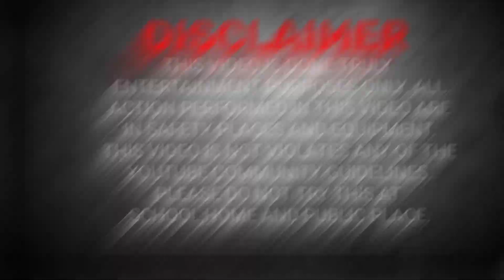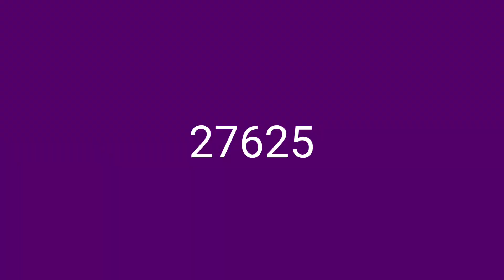Amazing match Chain Reaction fireworks Domino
Today, we are going to take you on an exciting journey as we explore the world of Diwali crackers testing. Get ready to witness the spectacle of fireworks like never before!

Diwali, also known as the Festival of Lights, is celebrated with great enthusiasm across the globe. One of the highlights of this festival is the bursting of crackers. So, let's dive right in and explore the fascinating world of Diwali crackers!

Here we have an assortment of different types of crackers – from sparklers to rockets, and everything in between. Each one promises its own unique display of colors, lights, and sounds.

We begin our testing with sparklers, the perfect choice for those who enjoy a mesmerizing display of glittering sparks. As we light up each sparkler, watch as it illuminates the surrounding area with its dazzling beauty.

Next, comes the collection of ground fireworks. These crackers are designed to create stunning patterns and emit vibrant colors. From spinning wheels to flower pots, each one is a miniature work of art that fills the night sky with its radiant glow.

Moving on to the rockets, get ready for an adrenaline rush! With their loud bangs and spectacular aerial displays, rockets are a crowd favorite during Diwali. Watch as they shoot up into the sky, bursting into a burst of colors, and mesmerizing everyone around.

And finally, we have the grand finale – the mighty aerial shell rockets. These majestic fireworks soar high into the night sky and explode in a breathtaking display of colors, creating a truly awe-inspiring experience.

As the night sky fills with dazzling lights and vibrant colors, we can't help but be captivated by the beauty of Diwali crackers. It's a celebration of joy and togetherness, and an experience that fills our hearts with warmth and happiness.

Thank you for joining us on this journey of exploring the spectacular world of Diwali crackers testing. We hope you enjoyed witnessing these incredible fireworks as much as we did. Wishing you all a very Happy Diwali!

In this exhilarating video, immerse yourself in the thrilling world of Diwali crackers testing. Brace yourself for a dazzling display of fireworks as we embark on a journey to explore the magnificent spectacle of Diwali celebrations.

Join us as we delve into an array of blazing firecrackers, unveiling their mesmerizing colors, booming sounds, and enchanting patterns. Witness the magic unfold as we meticulously test each cracker, ensuring safety precautions and highlighting the astounding craftsmanship behind these explosive wonders.

Experience the vibrant festivities and joyous atmosphere surrounding Diwali, the festival of lights. Be captivated by the radiant glow illuminating the night sky, filling it with an aura of excitement and celebration.

Discover tips and recommendations for selecting the perfect crackers to enhance your own Diwali experience. Gain valuable insights into the significance of this age-old tradition and the cultural importance it holds for millions around the world.

Whether you are an enthusiast seeking inspiration or simply curious to witness the magnificence of Diwali fireworks, this video is sure to leave you enthralled. So, buckle up and get ready for an extraordinary journey as we unravel the true essence of Diwali Crackers Testing.

Don't miss out on this unforgettable adventure! Watch now and immerse yourself in the breathtaking beauty of Diwali's spectacular fireworks.